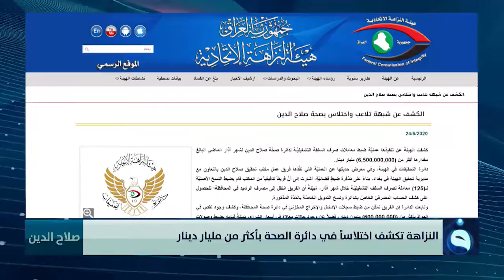النزاهة تكشف اختلاساً في دائرة الصحة بأكثر من مليار دينار في صلاح الدين